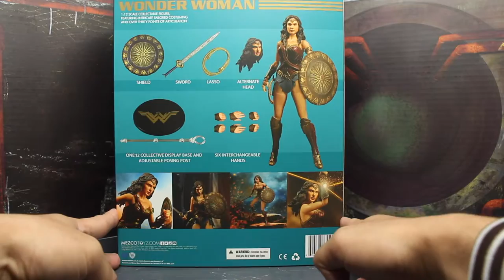รีวิว Mezco Wonder Woman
สวยงามเช่นเคยเลยครับ
หน้าสวย ผิวสวย สูงยาวเข่าดี อูยยยย

มีข้อเสียตรงจุดขยับและกระโปรงครับ
ทำเปรียบเทียบกับ Shfiguartไปเลยครับ ได้เห็นภาพชัดเจน

สนใจติดต่อสินค้าได้ที่